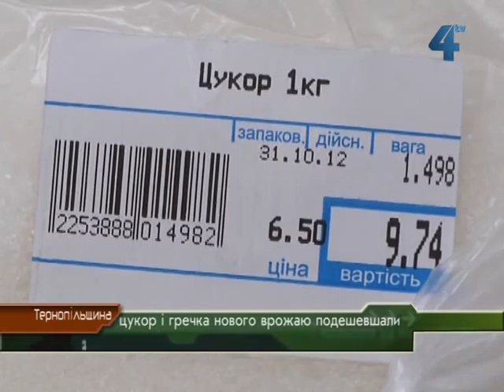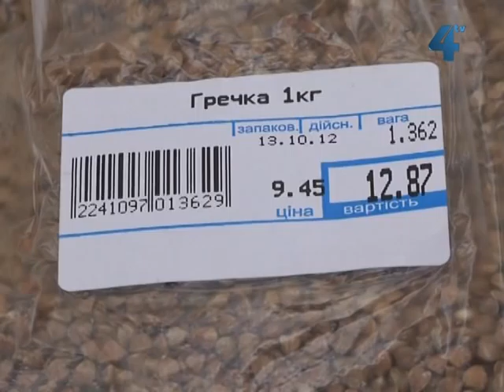Гречка і цукор нового врожаю подешевшали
Цукор і гречка нового врожаю на Тернопільщині подешевшали. Це не може не тішити покупців, однак, як і в кожної медалі, є дві сторони. І зниження оптово-відпускних цін на ці продукти може відбити у сільгоспвиробників бажання сіяти цукровий буряк і гречку наступного року.